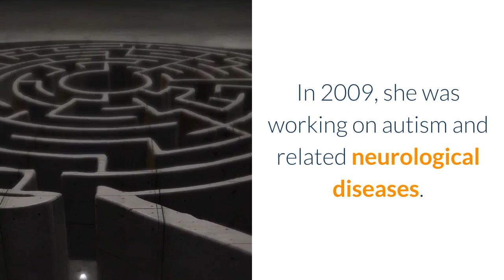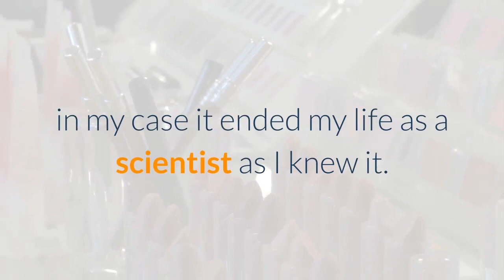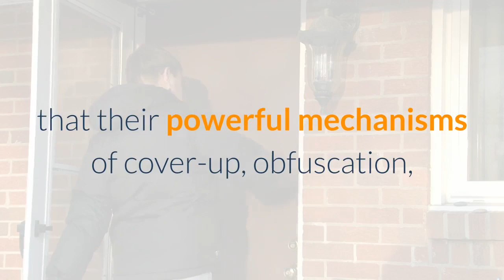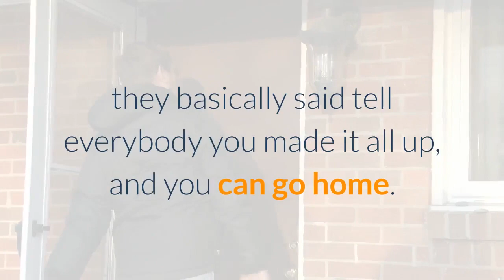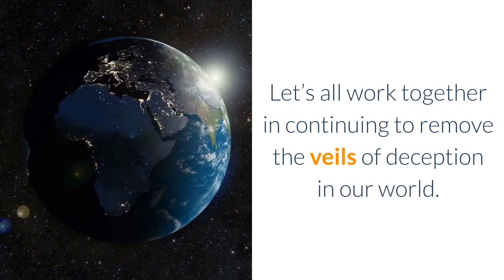Researcher jailed after uncovering deadly virus delivered through human vaccines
What is the role of the Awakening Community in honoring and protecting courageous whistleblowers who risk their lives and careers to stand in their truth?
If you have been following stories in recent years of scientists and researchers who make discoveries that are threatening to the Deep State and the bottom line of Big Pharma, you will have seen the pattern before. Those doctors are often ‘persuaded’ to recant their studies, offered bribes or other benefits to distance themselves from or even destroy their data, and even threatened with jail time or, if a legal case is too difficult to fabricate against them, they may simply be killed.
Such is the tale of molecular biologist Judy A. Mikovits, PhD, in the disturbing true story first detailed in this Natural News article that included the video below of how she was thrown in prison for research that led to the discovery that deadly retroviruses have been transmitted to twenty-five million Americans through human vaccines.
Isolating The Virus
With a well-established history of working for the National Cancer Institute as a cancer researcher, Dr. Mikovits worked with human retroviruses like HIV. Her work focused on immunotherapy research. In 2009, she was working on autism and related neurological diseases. She found that many of the study subjects had cancer, motor-neuron disorders and chronic fatigue Syndrome (CFS). She believed a virus may have been responsible for these symptoms, and through her research, she isolated the viruses that turned out to come from mice.
It looked like a virus, it smelled like a virus, a retrovirus, because those are the types of viruses that disrupt the immune system. And several other investigators back in the 90s had actually isolated retroviruses from these people but the government called them ‘contaminants,’ that they weren’t real and that they didn’t have anything to do with the disease. Well, we isolated a new family of viruses that were called xenotropic murine leukemia virus-related virus. So these viruses were murine leukemia viruses, mouse viruses.
So spin forward two years, our paper published in one of the best scientific journals in the world in Science, October 8th, 2009. Usually that makes one’s career, in my case it ended my life as a scientist as I knew it.
Virus Delivered Through Vaccines
Dr. Mikovits’ paper, in and of itself, did not immediately bring the wrath of the powerful pharmaceutical industry. However, when a paper published 2 years later made the connection between this new virus and vaccines, then Mikovits’ research findings became too dangerous for the Deep State. Here is how Mikovits explains it in the video:
So in 2011, another AIDS researcher in a journal called Frontiers in Microbiology wrote a paper that really cost me a lot; I didn’t know that he was going to write this paper, but it basically said the most likely way that these murine leukemia virus-related viruses, these types of viruses, entered humans, was through vaccines.
So when did we start vaccines? 1953, 1934, right in the 30s with the polio, and what we were doing to attenuate, to make the virus less pathogenic, less toxic, is we were passing them through mouse brains, so we were passing them through the brains of mice, and every scientist who works with these viruses, and worked at the National Cancer Institute recognized the possibility that if you put human tissue and mouse tissue together the possibility is that you’re going to pick up a virus that is silent, in the mouse, that is it doesn’t hurt the mouse, but it kills the human, or causes serious disease in the human.
Deep State Comes Knocking
It was not long after the implications from the paper became clear and the Deep State saw the threat that was being posed to the vaccine industry that their powerful mechanisms of cover-up, obfuscation, and deception were activated:
I was fired, jailed, without cause, without hearing, without any civil rights at all, just drug out of my house in shackles one day, on November 18th, 2011, I refused to denounce the data, I refused to say it was a mistake, we have the data, I showed the data, I showed all of the data, and I just refused, they basically said tell everybody you made it all up, and you can go home. And if you don’t, we’ll destroy you. And they did.
She was arrested without a warrant and held in jail for 5 days without the opportunity for bail as a fugitive from justice, and was given a 4-year gag order. Her career was destroyed. Her story is documented in the book Plague: One Scientist’s intrepid Search For the Truth about Human Retroviruses and Chronic Fatigue Syndrome, Autism, and Other Diseases.
Ironically, the FDA has now approved a testing protocol to detect retroviruses in the U.S. blood supply which is worth millions of dollars, and based in large part on Dr. Mikovits’ research, but it is being managed by Big Pharma.